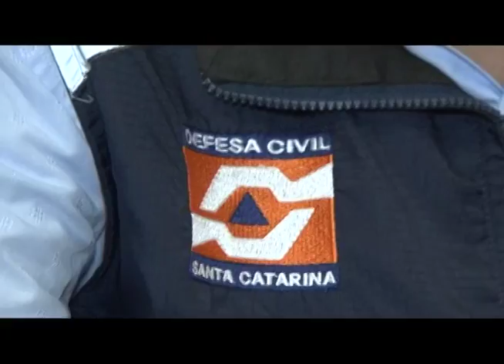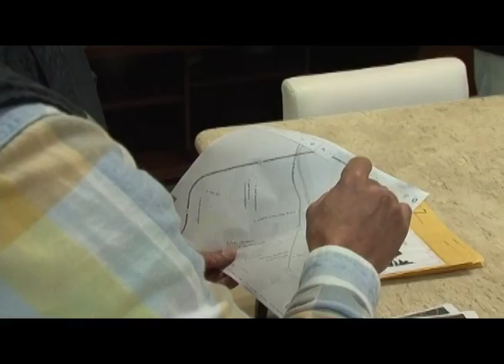Programação ARTV - Canal 5 - AO VIVO Centro Defesa Civil - ARTV canal 5